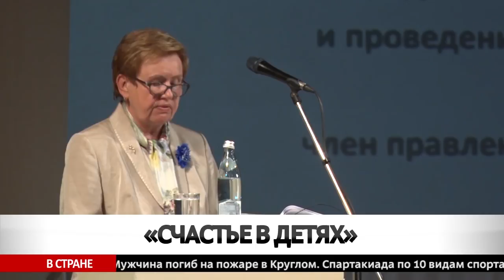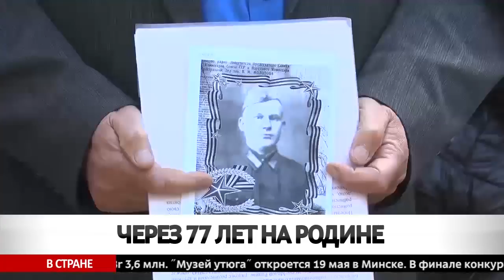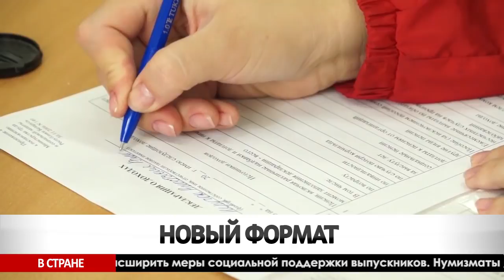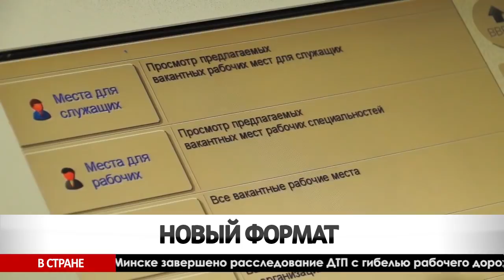Итоги НЕДЕЛИ 20 05 2018